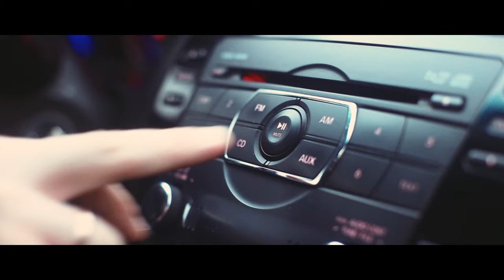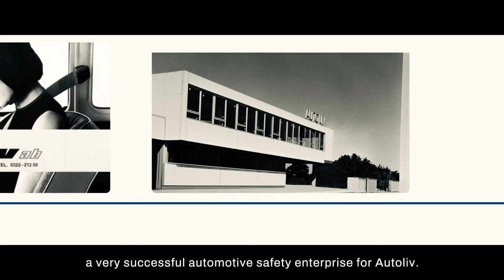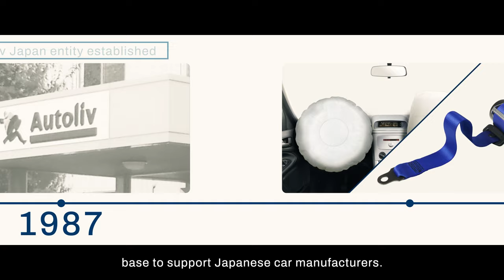This is Autoliv (Japanese Language) 2023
Our vision of saving more lives is global. For over 30 years, we have been providing quality safety solutions and earning the trust of our customers in Japan. Now, we have over 2,000 employees across multiple sites in Japan who continue to improve mobility safety.

Autoliv entered into Japan in 1987 and started seatbelt production in 1988. In the 1990’s, Autoliv Japan began to grow rapidly and airbag production started in 1994. Due to a spectacular business expansion which has continued to the present day, Autoliv Japan has become a market leader in automotive safety products in Japan. Our presence in Japan allows us to support our consumers on a global basis. With the support of our customers, we hope to continue to provide life-saving products.